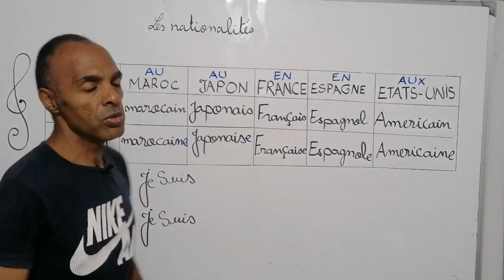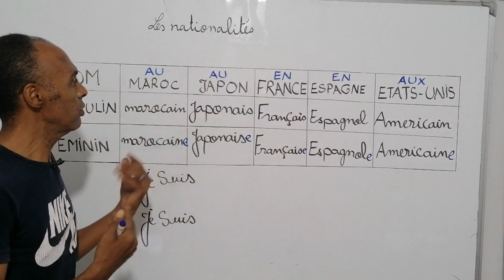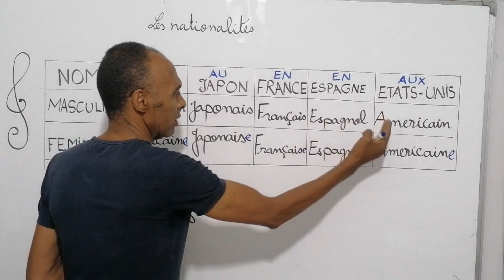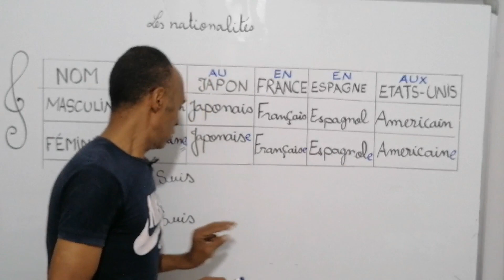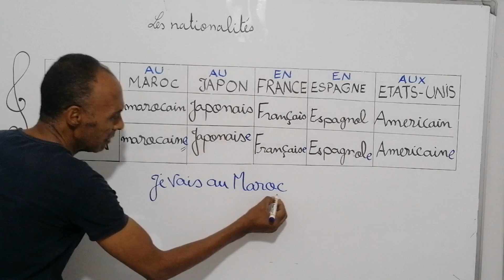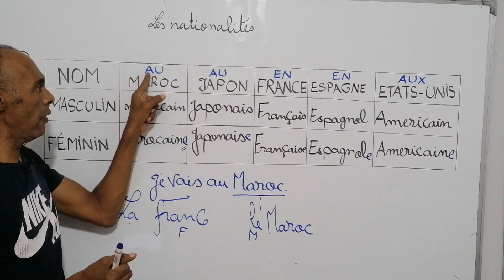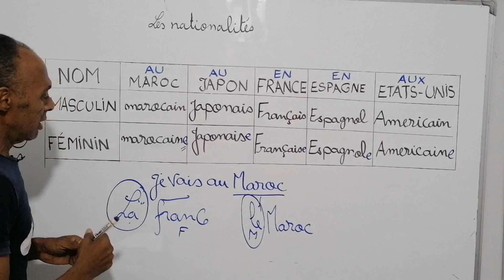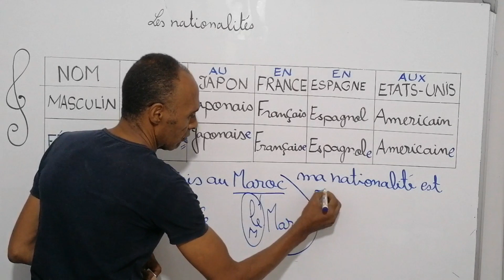quel est votre nationalité / كفاش تقول من اي بلد انت بالفرنسية